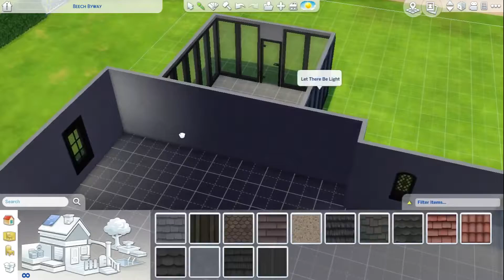Tudor Dream | Speed Build | The Sims 4 | 50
Tudor inspired home based on one I went by last week ;). Enjoy! x

Again, thank you for your support, advice and tips! x

~Packs I Own~
The Sims 4 Get To Work EP
The Sims 4 Get Together EP
The Sims 4 City Living EP
The Sims 4 Spa Day GP
The Sims 4 Parenthood GP
The Sims 4 Holiday SP

~For my Sims 4 Videos~
Origin/The Sims 4 Gallery ID: Aedoph